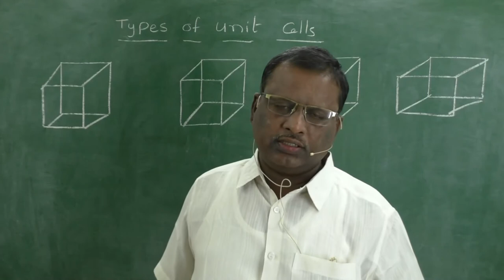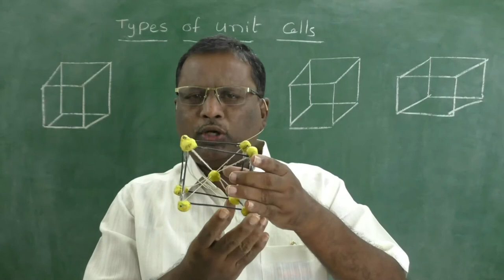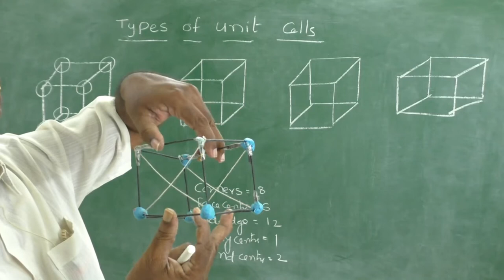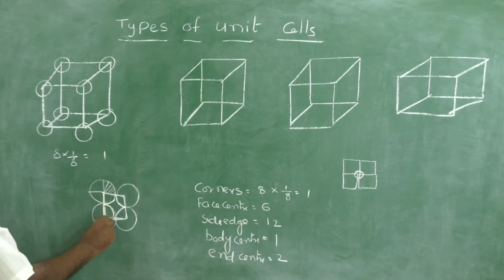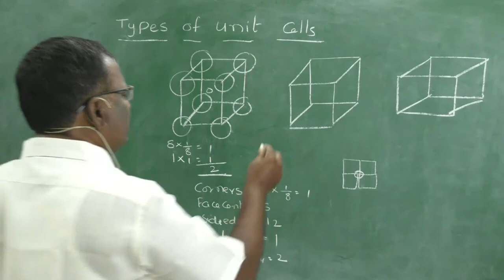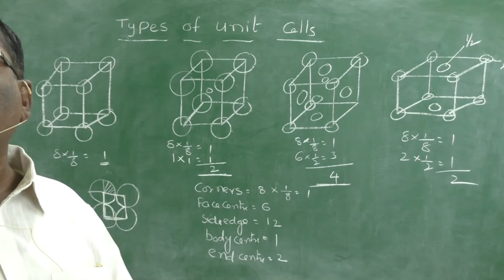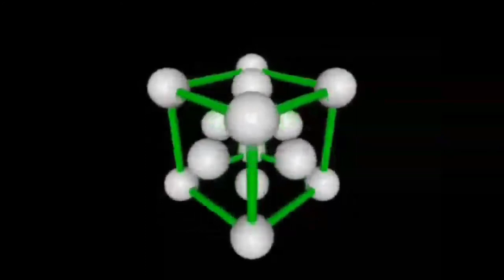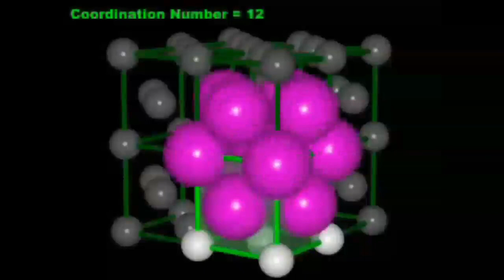Types oF Unit cells - Telugu Senior inter ll AP\TS